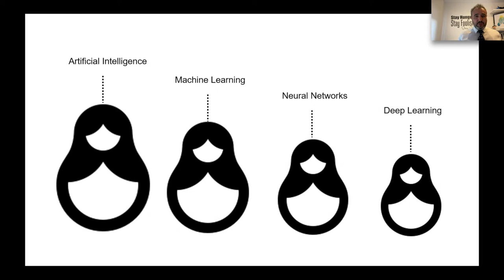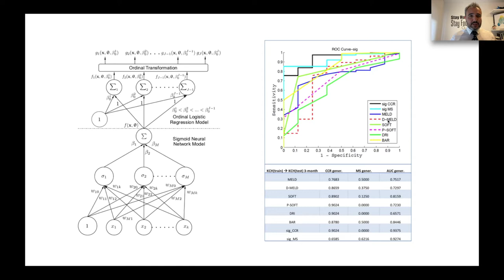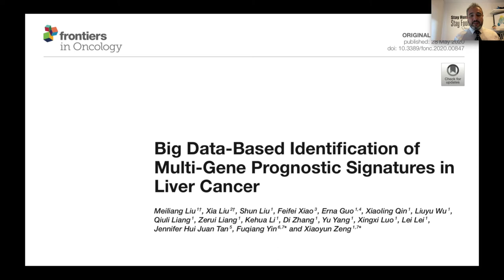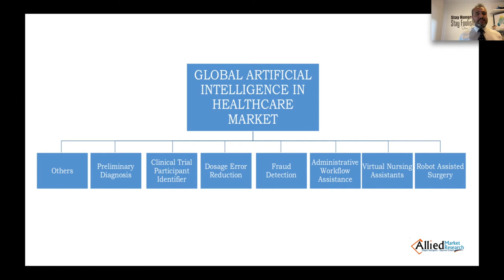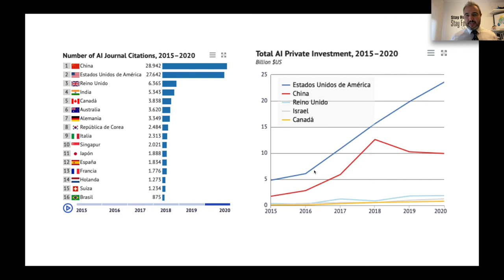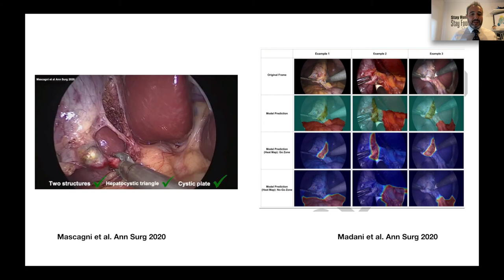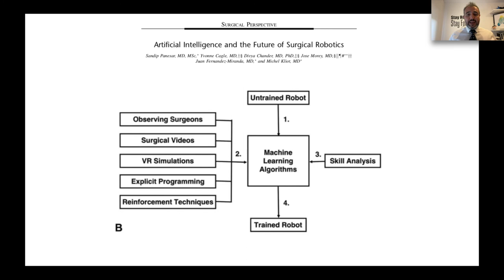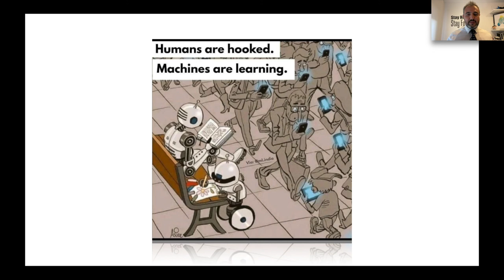ILLS 2021 RUBEN CIRIA. MACHINE LEARNING AND ARTIFICIAL INTELLIGENCE IN LIVER SURGERY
This is my last speech at the International Laparoscopic Liver Surgery Meeting in which I was invited to talk about Machine learning and Artificial Intelligence in Liver Surgery. Please, enjoy and happy to hear your comments.